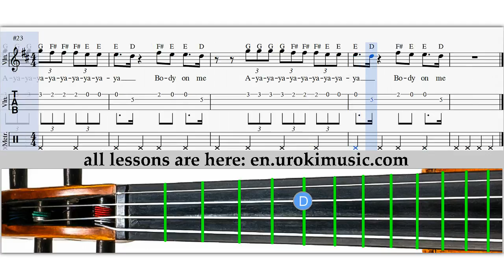Rita Ora feat Chris Brown - Body On Me - How To Play Violin - Sheet Music Fingering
Rita Ora feat Chris Brown - Body On Me - How To Play Violin Sample Key - Sheet Music, Notes, Lesson, Tutorial